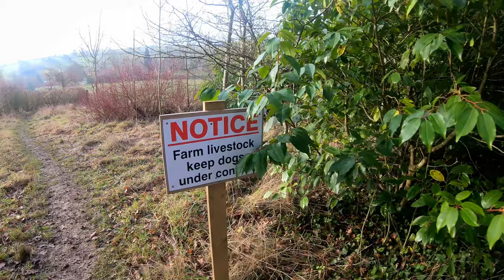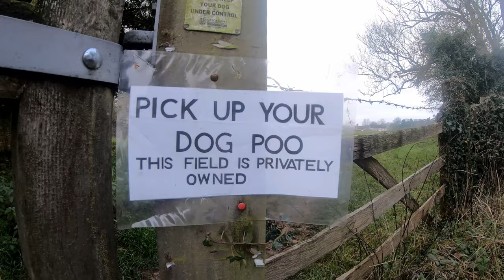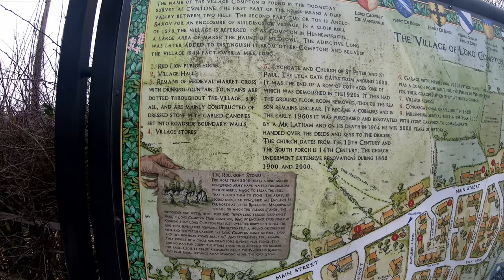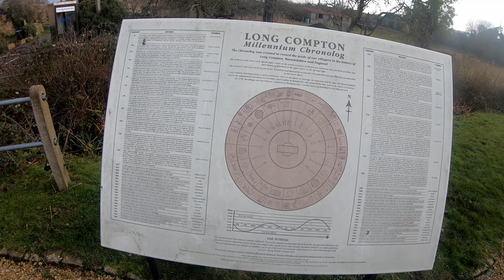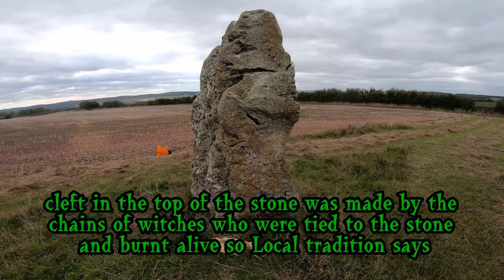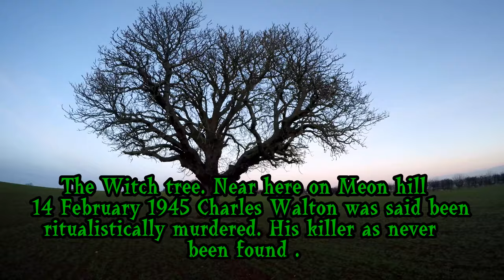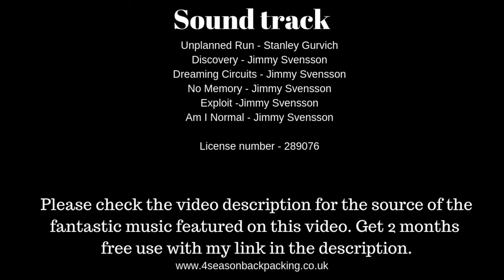Rollright Stones Neolithic complex & surrounding area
A New View of the Rollright Ring @
Under the Shadow of Meon Hill: The Lower Quinton & Hagley Wood Murders @
The Case that Foiled Fabian: Murder and Witchcraft in Rural England @
The Witch of Rollright @
The Rollright Ritual @
The Occult, Witchcraft & Magic: An Illustrated History @

UK views Get cashback on your outdoor store purchases join free with my link.

Rollright stones is three Neolithic and Bronze Age megalithic monuments.  the King's Men stone circle and the Whispering Knights Dolmen in and the King Stone Monolith

17th-century monuments to members of the Dixon family at St Philip's parish church. Little Rollright.

St Andrew's parish church and abandoned The Unicorn Inn pub at Great Rollright

15 September, 1875. Long Compton was the scene of a bloody and bizarre street murder which sent shock waves through Victorian Britain. Anne Tennant As she went to the local baker's shop to buy a loaf of bread. a man stepped forward, thrust his pitchfork through her throat pinning her to the ground and then carved bloody crucifixes on her face and chest with a bill hook. The perpetrator was arrested. he even claimed that his actions were to protect the community and that there were 16 other witches in Long compton whom he would also like to kill. several of his neighbours agreed with him. an inquest was held in the Red Lion two days after the incident, the jury returned a verdict of 'wilful murder', one of the more extreme incidents involving witchcraft which occurred in Long Compton over a period of several hundred years and which continued well into the 20th century. The tradition stemmed from superstitions surrounding the Rollright Stones, an ancient stone circle situated a mile away just over the border in Oxfordshire. Legend says that St Augustine came to Long Compton in the late 6th century when he preached in the church and raised a man from the dead.
Long Compton

Hawk stone . Tradition cleft in the top of the stone was made by the chains of witches who were tied to the stone and burnt alive

Meon Hill iron age hillfort
According to legend, Meon Hill was formed by the Devil. He intended to throw a clod of earth at Evesham Abbey, but missed, and the earth formed the hill.
Said to be Britain's most haunted hill
Charles Walton was found murdered on the evening of 14 February 1945. On Meon hill. Near Lower Quinton in Warwickshire, England. the case is currently the oldest unsolved murder in the Warwickshire Constabulary records. May connection with the local belief in witchcraft.
A ghostly creature, dubbed by locals the “Mickleton Hooter” and hell hounds as said to roam Meon hill.
It is said that J R R Tolkien seeking inspiration for his epic Lord of the Rings, visited Meon Hill - ands its said he based "WeatherTop" on Meon Hill.

You can find my photos and videos licence for your use @

Please if your going buy any thing from amazon use the amazon it is no extra cost to you and i make a % that will help me make more videos in future. Ta